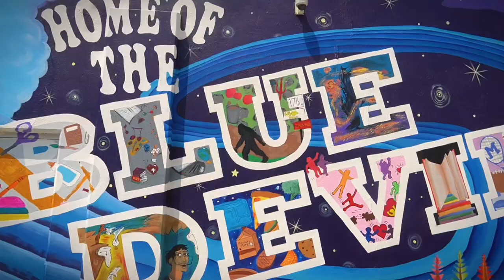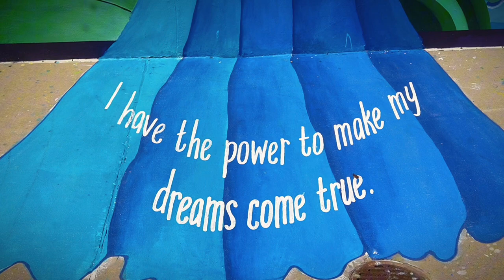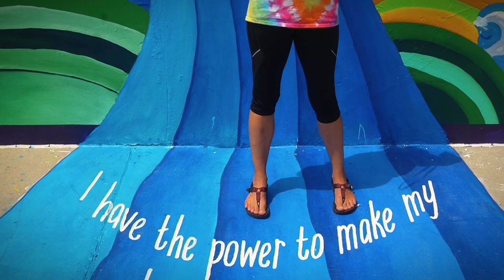MURAL MAKING| Summer Enrichment Class🚌🎨